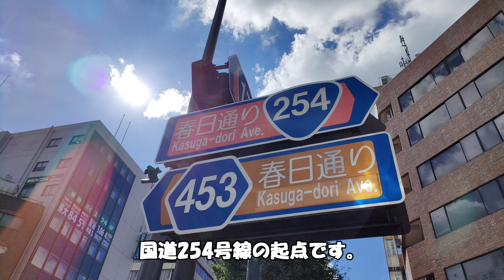W650で走る国道254号線 〜東京都文京区本郷三丁目から群馬県高崎市吉井まで〜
オートバイ（W650）で東京都文京区本郷三丁目から群馬県高崎市吉井まで走行した様子を動画に収めました。

信号待ちなどをカットしていますので、実質4時間弱の旅でした。

都内から群馬までの下道を移動する際の参考になれば幸いです。

経由地は以下のとおりです。
東京都・・・文京区、豊島区、板橋区、練馬区
埼玉県・・・和光市、朝霞市、新座市、三芳町、富士見市、
　　　　　　ふじみ野市、川越市、川島町、東松山市、滑川町、
　　　　　　嵐山町、寄居町、深谷市、美里町、本庄市、神川町
群馬県・・・藤岡市、高崎市

大和ステンレスのオーソドックスなタイプではなく、ショートタイプキャブトンマフラーを装着しています。

チャプター
0:00 オープニング＠東京都文京区本郷三丁目
0:30 東京都文京区付近
6:53 東京都豊島区付近
11:54 東京都板橋区＆東京都練馬区付近
27:54 埼玉県和光市付近
31:39 埼玉県朝霞市付近
35:56 埼玉県新座市付近
46:01 埼玉県入間郡三芳町＆富士見市付近（国道463号線）
51:32 川越富士見バイパス（富士見市、ふじみ野市、川越市付近）
1:06:25 埼玉県川越市（川越市街）
1:13:45 埼玉県比企郡川島町付近
1:21:23 埼玉県東松山市＆比企郡滑川町付近
1:37:51 埼玉県比企郡嵐山町付近
1:42:46 埼玉県比企郡小川町付近（小川バイパス）
1:53:15 埼玉県大里郡寄居町＆深谷市付近
2:08:14 埼玉県大里郡美里町、本庄市、神川町付近
2:27:30 群馬県藤岡市＆高崎市付近
2:43:23 クロージング＠高崎市吉井付近